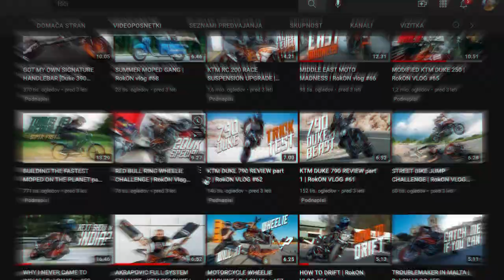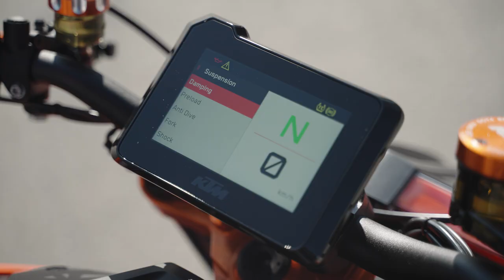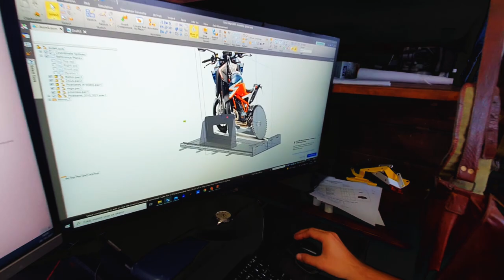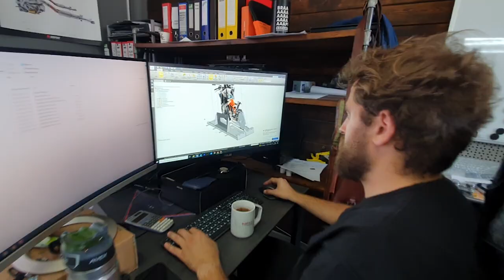MOTORCYCLE DRIFT MANIA - MAKING OF I RokON vlog #120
Ride and Slay 2 was a project that took a whole lot of determination and preparation. Check out how the motorcycle saw was build, where & how video was filmed and a lot more. Enjoy the vlog!

FOLLOW UP:
I'm Rok Bagoros, the only KTM official pro freestyle streetbike rider. I began riding bikes when I was 17 and turned pro after 4 years when I signed a contract with KTM Factory. Since then my life changed and I started to travel the world to perform my freestyle live shows and competitions. On my channel I'll show you how my life looks like on and of the bike.